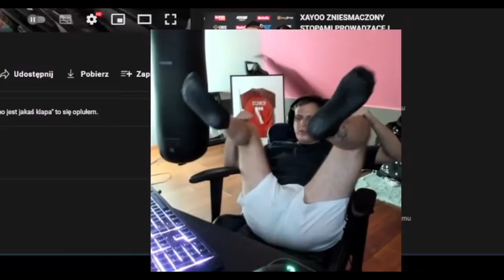NITRO JAK SIĘ SIKA W KOMBINEZONIE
Jeśli się podobało to zostaw coś po sobie {:

KeyDrop-💲Z kodem ESSUNIASHOTY 2 PLN na start i 5% bonusu do wpłaty